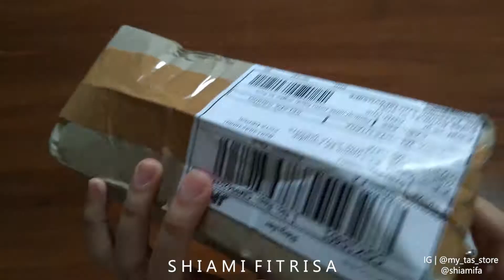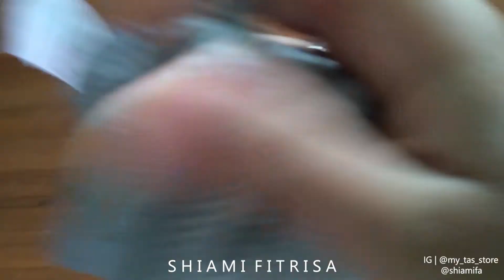Unboxing Laundry Net Clue Bebe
Sekarang apa-apa emang serba instant dan cepat guys. Begitu juga dengan cucian pakaian kamu. Biar cucian kamu tetap bersih, gak ribet dan gak rusak kalo dimasukkan ke mesin cuci seperti bra, jilbab dan pakaian yang halus / rentan rusak, kamu bisa gunakan laundry net ya. Kebetulan aku ada video unboxingnya nih, "Unboxing Laundry Net Clue Bebe". Semoga videoku ini bisa jadi referensi teman-teman dalam memilih laundry net ya.

Untuk teman-teman yang belum subscribe channel ini, yuk langsung aja Subscribe channel Shiami Fitrisa (klik tulisan warna merah bertuliskan Subscribe) dan klik lonceng notifikasinya, biar channel ini bisa semakin berkembang untuk memberikan ilmu dan pengetahuan praktis seputar topik kesehatan, kecantikan, gaya hidup, dan unboxing with shiami. Kalian juga bisa comment di bawah untuk saran, apresiasi, pertanyaan, dan request video seputar topik yang sudah kusebutkan tadi. Nanti akan aku seleksi dulu ya, jika lolos seleksi, maka akan aku buatkan videonya untukmu.

Trims banyaak :)